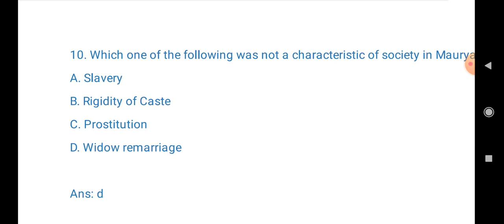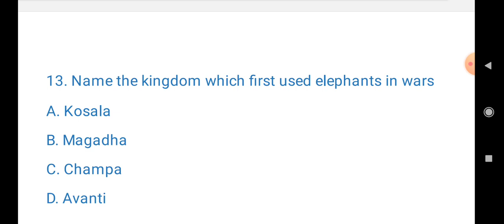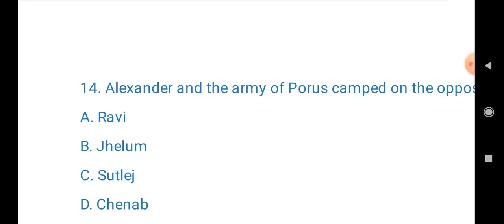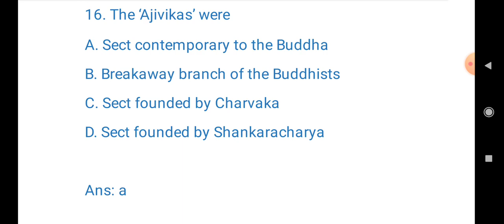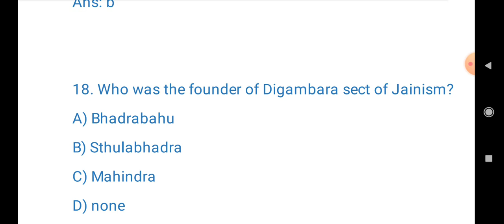mocktestsolutionforAssamdirectrecruitment2023# assamdirect 2023-24 assammocktest assamdirect2023#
do join online class for Assam direct recruitment 2023

pay monthly fees 200 rupees through upi to 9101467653 and send screenshot to watsapp 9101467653..thank you 🙏